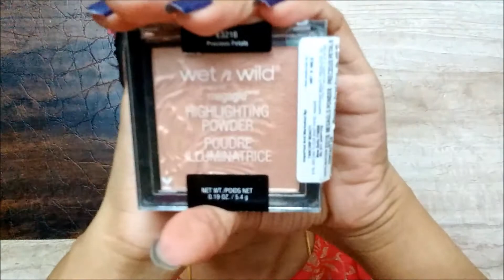Eid/Rakhi Makeup Look 2020 | Easy Dramatic Pink, Red and Purple Eye Makeup Tutorial with Pink Lips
I have this stunning glittery eye makeup with pinkish nude lipstick which is apt for Eid and Rakhi. You can do this makeup on Bakra Eid or Raksha bandhan. This is a perfect makeup look for any festive occasion. I hope that this video is helpful for you and if it is then do give this video a big thumbs up.

Products used:

Miss Claire Full Coverage Makeup Jar in 04 Beige
Olivia Compact Powder in Natural Beige
Focallure Sunrise Impressionism Eyeshadow Palette
BH Cosmetics Take Me Back to Brazil Eyeshadow Palette
Miss Claire Glitter Eyeliner in Gold Glitter
Maybelline Fashion Brow Eyebrow Pencil in Dark Brown
Menow Dynamic Pen Eyeliner
Maybelline Hyper Curl Volume Express Mascara
NyBae The Big Apple Of My Eye Kohl in Black
Lakme Eyeconic Curling Mascara
Urban Botanics Neem and Basil Mattiifying Moisturiser
Wet N Wild Dewy Face Primer
Maybelline Super Stay Foundation in 220 Natural Beige
Menow Contour Cream Palette
ADS Blush in 02
Wet N Wild Highlighter in Precious Petals
Sugar Lip Liner in 02 Wooed By Nude
Lakme 9 to 5 Weightless Mousse Lip and Cheek Color in Fuchsia Suede
LA Girl Pro Setting Spray
Local Market Eyelashes
Iris Beauty Contact Lenses in Glam Gray

Watch videos close to my heart:

Free Full Size Product? Is It Real or Fake? Is it Worth or Not? Smytten Free Samples in India

Tc…..